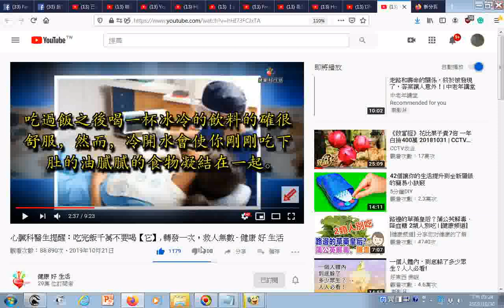瀏覽 心臟科醫生提醒：吃完飯千萬不要喝【它】, 轉發一次，救人無數 健康 好 生活 飯後勿喝冷開水